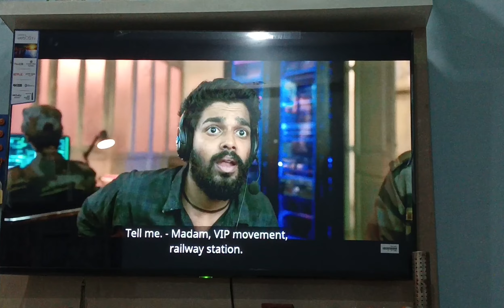MAGGU KO PANDA BAHUT PASAND HAI !DAY 67!GHAR PE NEW TV AGAY🥰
MAGGU KO PANDA BAHUT PASAND HAI !DAY 67!GHAR PE NEW TV AGAY🥰dailyvlog